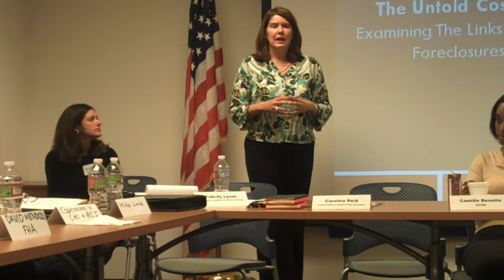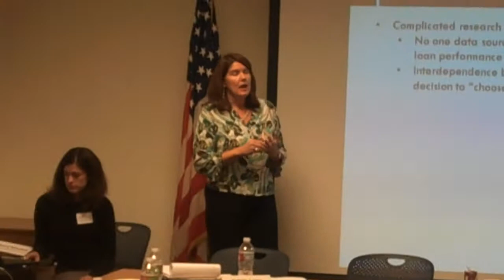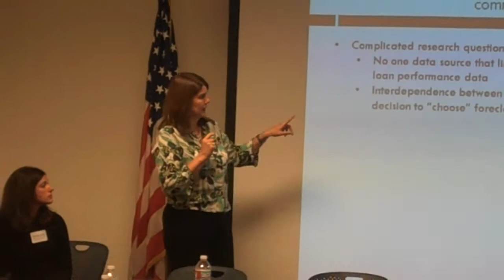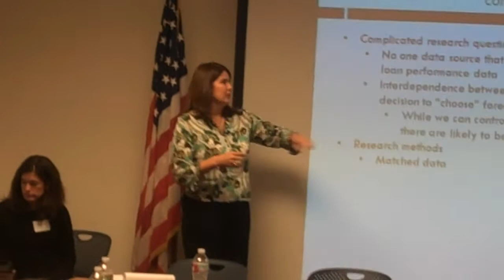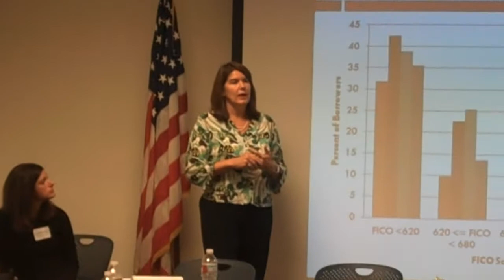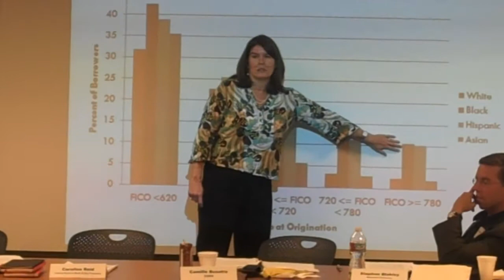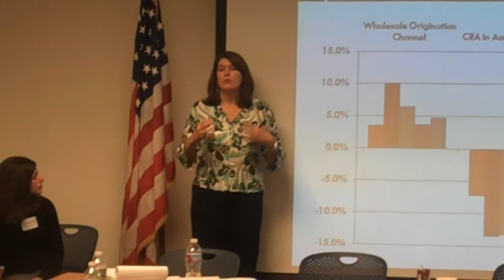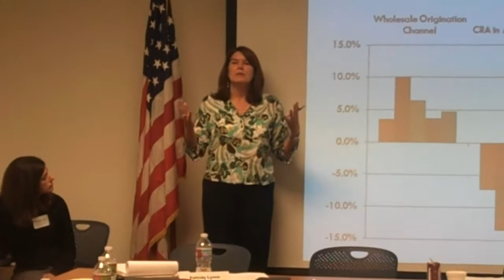Carolina Reid Part 1.MP4